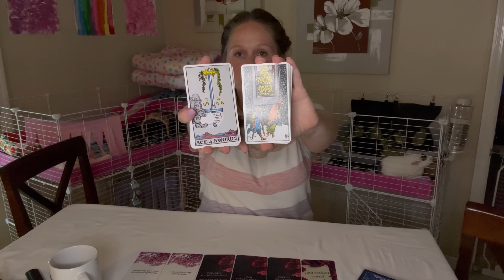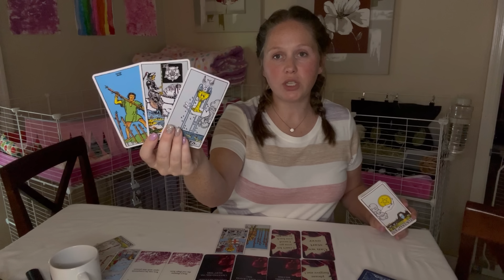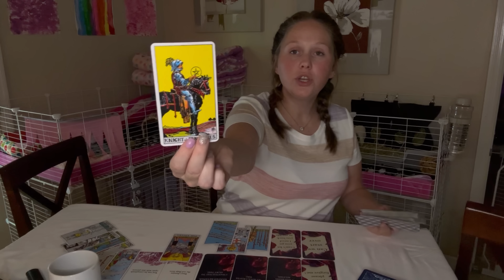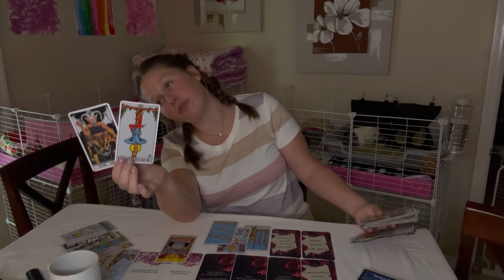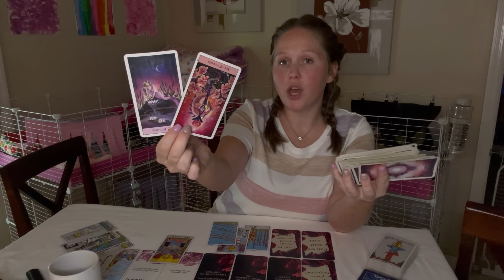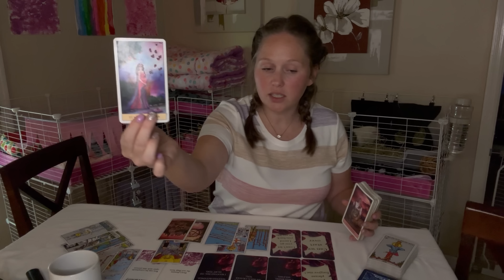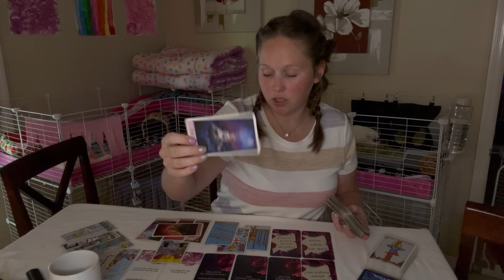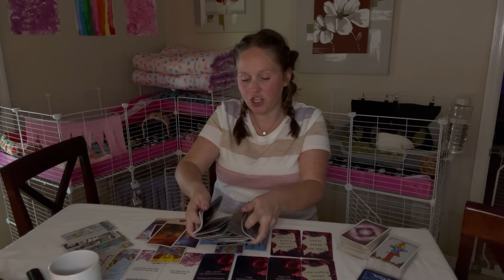Pisces- This person will NEVER be able to hide from their feelings for you.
🔮 GRAB A PERSONAL READING 🔮 OR ✨COURSES + WORKSHOPS I OFFER ✨

*JOIN TODAY AND GET A FREE 7 DAY TRIAL*

💥 TAROT CARDS 💥
💥 LOVE ORACLES 💥
💥 ORACLE DECKS 💥
2nd Edition - Messages from the Divine Oracle Deck (*Etsy*)
💥 OTHER 💥
Palo Santo Smudging Sticks